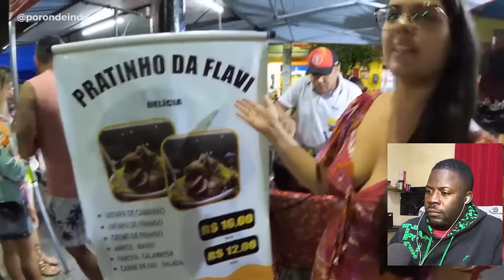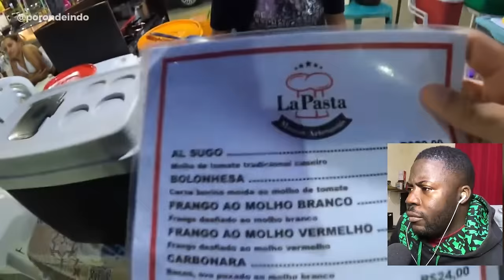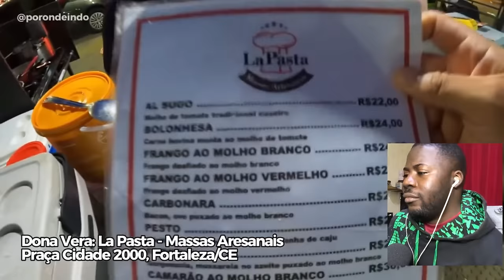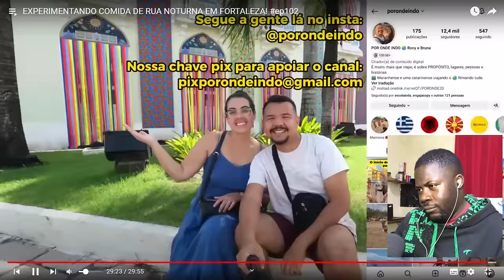ISSO É INCRÍVEL - ATÉ NO PERÍODO NOTURNO EM FORTALEZA A COMIDA NÃO PARA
saudações familia.